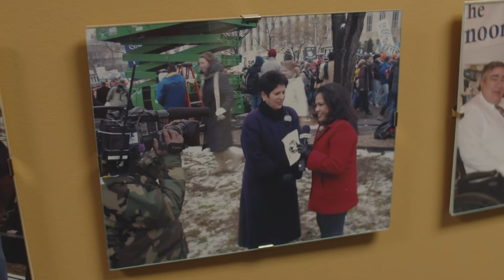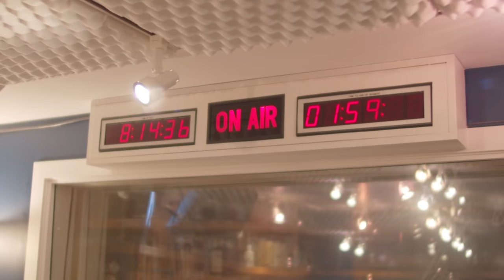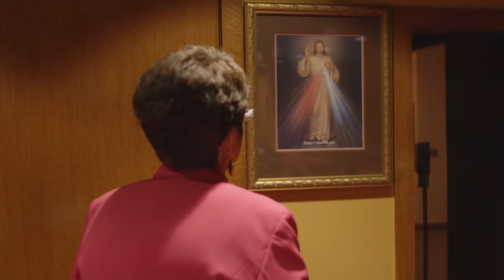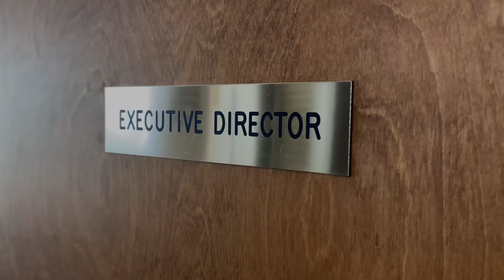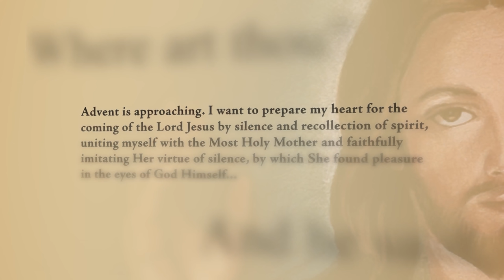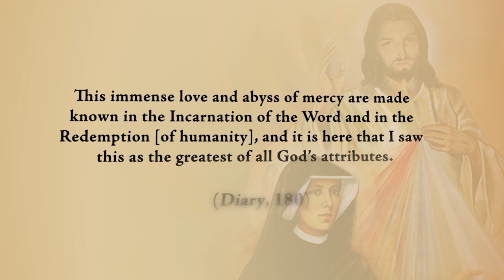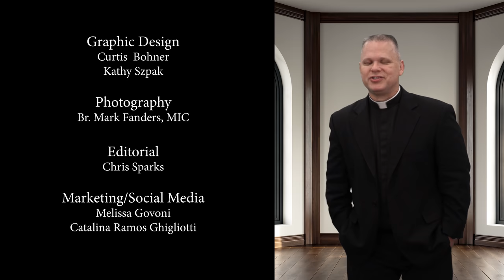Understanding Advent - Living Divine Mercy TV Show (EWTN) Ep. 13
In this episode learn about the real meaning of the misunderstood and forgotten season of Advent and how it can help prepare us not only for Christmas, but for eternal life.  Special guest: Teresa Tomeo.

Watch Fr. Chris Alar and the Marian Fathers and Brothers from the National Shrine of Divine Mercy on our new show Living Divine Mercy airing every Wednesday at 6:30pm EST on EWTN. Through teaching segments, Bible and St. Faustina Diary excerpts, as well as real-life examples of people who are living Divine Mercy in their lives, you will learn why Jesus said Divine Mercy is mankind's last hope of salvation!  Episode 13: Advent.